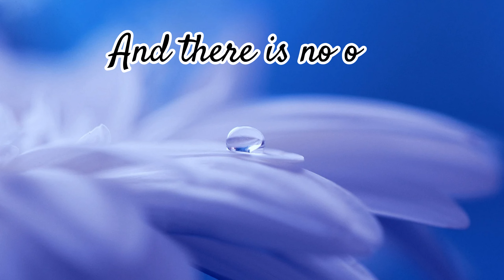Cuando Me Enamoro Line Dance, Choreographer: Budi Satrio (INA) & Ria Lolong (INA)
Cuando Me Enamoro
Choreographer: Budi Satrio (INA) & Ria Lolong (INA) - November 2023